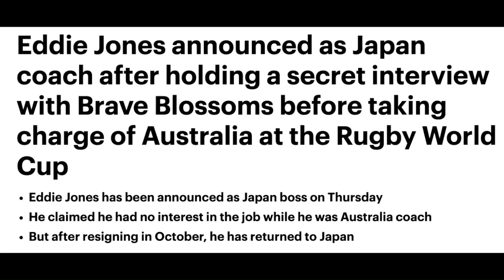The Most Idiotic Moments in Rugby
Credit for the content goes to @AndrewDavidForde